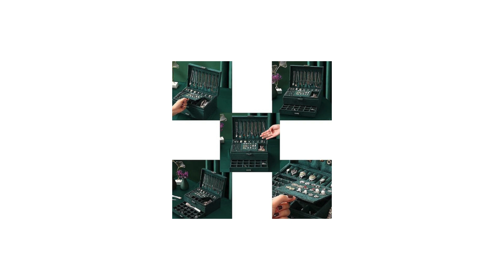utility box for everything that you love